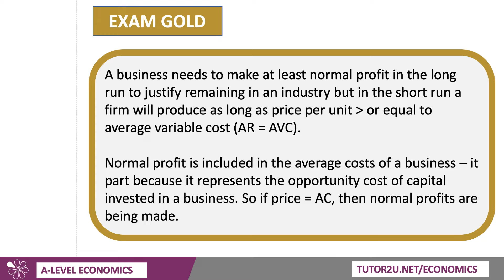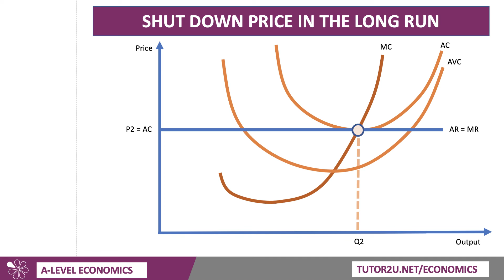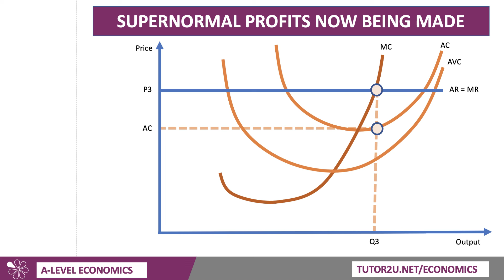Key Diagrams - Long Run Shut Down Price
This revision video walks through the diagram showing the long run shut down price for a business. A business needs to make at least normal profit in the long run to justify remaining in an industry. This is where AR = AC.